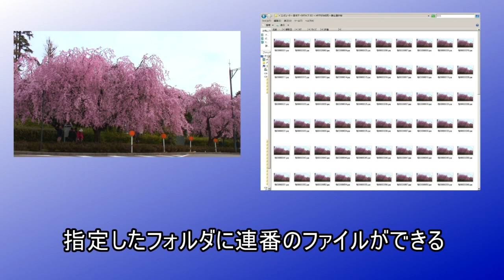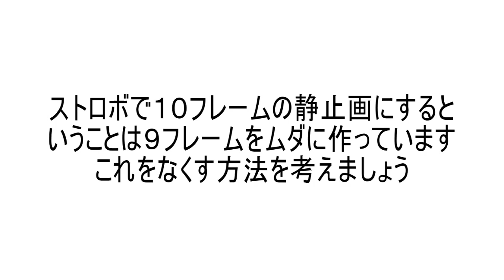EDIUSでこんな映像を作ってみよう06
映像の効果自体はフォトレタッチソフトに依存します
ＥＤＩＵＳから連番静止画を書き出し、レタッチソフトで加工した物を再びＥＤＩＵＳに戻す方法です